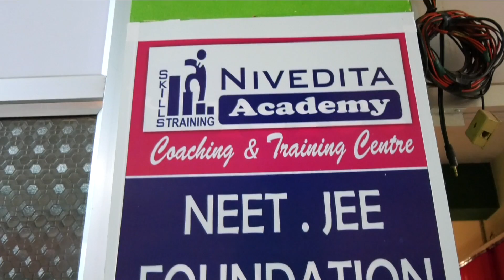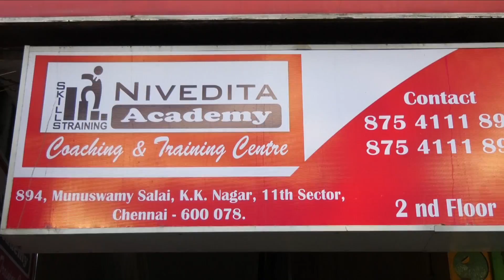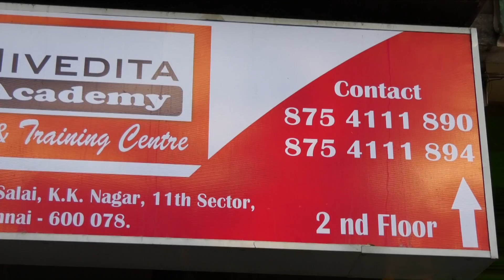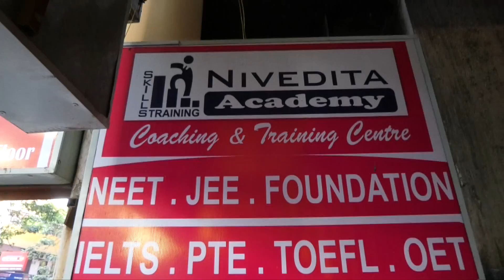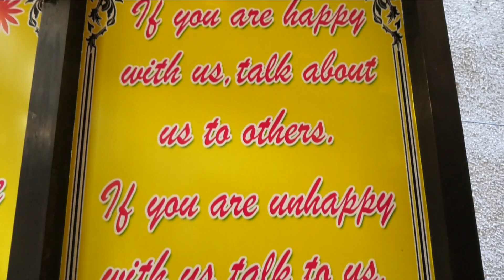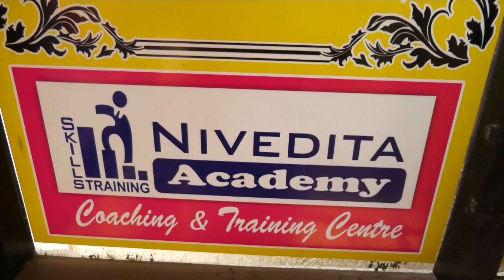Nivedita Academy, Chennai-87541 11894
Upstairs of Nilgris Super Market, 894, Munusamy Salai, KK Nagar West, 11th Sector, Chennai, Tamil Nadu 600078
Hours:
Closed ⋅ Opens 9AM Thu
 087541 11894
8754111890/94